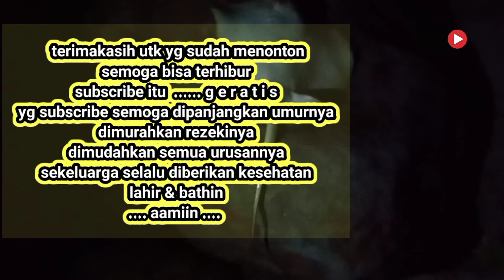mancing malam yg mencekam ‼️tak seindah mancing pagi...siang atau sore hari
assalamualaikum mbakbro & masebroo...
semoga kita semua selalu dalam keadaa sehat lahir dan bathin semuanya..
aamiin..
kali ini saya mancing malam ...
mancing malam itu tak seindah mancing dipagi hari..siang hari atau sore hari
mancing malam dengan semua perlengkapannya yg sudah kita persiapkan.kadang tidak berfungsi dngn semestinya...sesuai dngn apa yg kita harapkan...
bayangkan kalau mancing dimalam hari diatas bebatuan yg tidak rata tanpa adanya penerangan...kalau tidak hati2 bisa beakibat fatal...

okelah semua sahabat yg sdah mendukung channel @pkubandafishing8819 saya ucapkan terimakasih...
karena tanpa kalian semua channel @pkubandafishing8819 ini tidak mungkin bisa berkembang..dan utk yg baru menemukan channel @pkubandafishing8819 saya mohon kiranya utk dapat mendukung channel @pkubandafishing8819 agar saya lebih bersemangat utk membuat video2 terbaru di channel @pkubandafishing8819 dengan cara

kemudian tekan 🔔 lonceng notifikasi utk mendpatkan video2 terbaru dari saya channel @pkubandafishing8819 ...
terimaksih semuanya utk yg sdah meluangkan waktunya utk menonton video2 dari @pkubandafishing8819